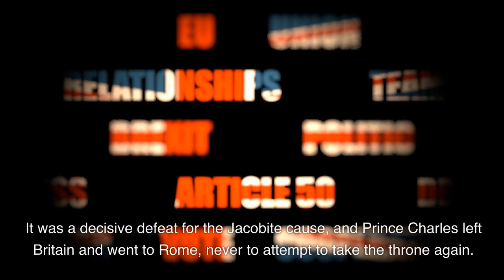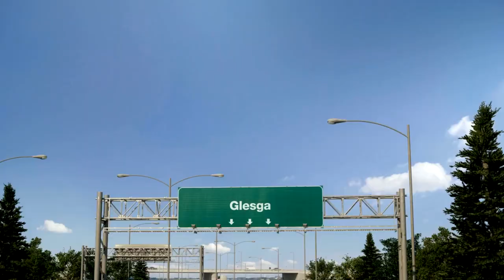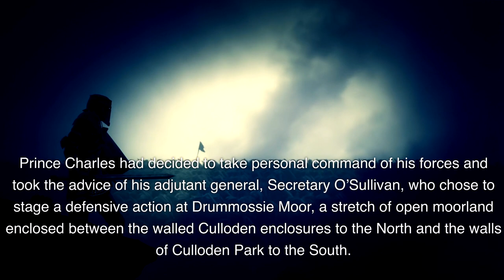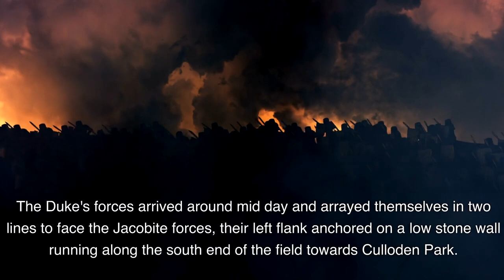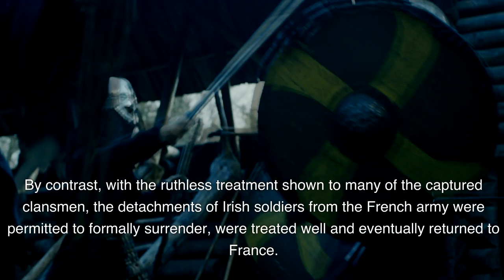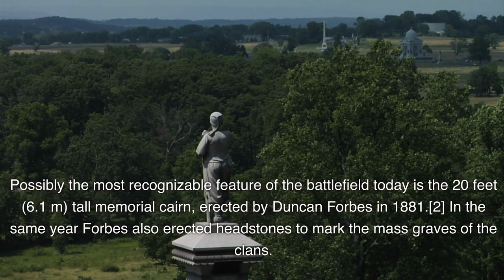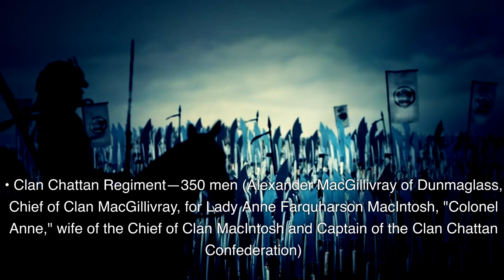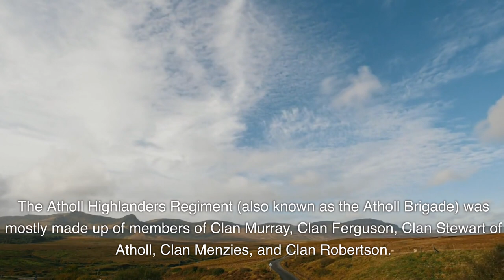"The Devastating Battle of Culloden Unveiled: Unraveling the Brutal Clash"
In this captivating video, we delve into the incredible historical event known as "The Devastating Battle of Culloden". Join us as we unravel the intricate details of this brutal clash and gain a deeper understanding of the confrontation that shaped the course of history. 🔍 Discover the key players and essential background leading up to the Battle of Culloden. We delve into the political and social climate of the time, setting the stage for this monumental clash. 💥 Witness the intense brutality of this infamous battle as we analyze the strategies, tactics, and weaponry employed by both the Jacobite and Government forces. Gain insights into the remarkable military maneuvers that defined the outcome of the conflict.  Immerse yourself in the gripping narrative of the Battle of Culloden, exploring the emotions, motivations, and consequences that unfolded on that fateful day. Uncover the profound impact the battle had on Scotland's history and its subsequent repercussions. 🎥 Through vivid visuals and expert analysis, we bring this historical event to life, bridging the gap between the past and the present. Experience the intensity and significance of the Battle of Culloden like never before. 🌟 Whether you're a history enthusiast, a military tactics admirer, or simply seeking a riveting narrative, this video is a must-watch. Prepare yourself for a captivating journey back in time as we unravel the story behind "The Devastating Battle of Culloden". Share your thoughts and join the discussion in the comments section below.